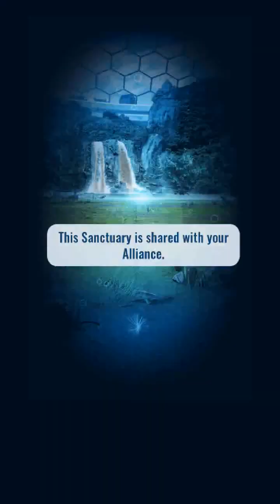Jurassic World Alive II SCORPIOS REX GEN2 VS COELUROSAURAVUS II Dinosaurs Game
Dinosaurs Game NEW DINOSAURS SCORPIOS REX GEN2 VS COELUROSAURAVUS.
The best video about dinosaurs. See dinosaurs fighting eachother in a series of short battle clips. Spectacular dino fights give you the taste of how the jurassic world looked like. Watch the epic DINOSAURS Game NEW DINOSAURS SCORPIOS REX GEN2 VS COELUROSAURAVUS - dinosaurs fans.